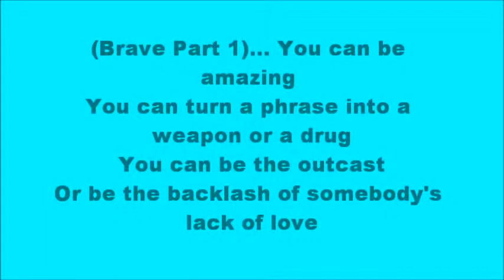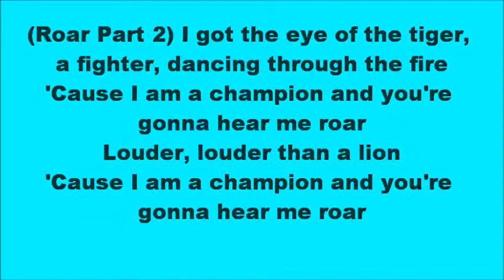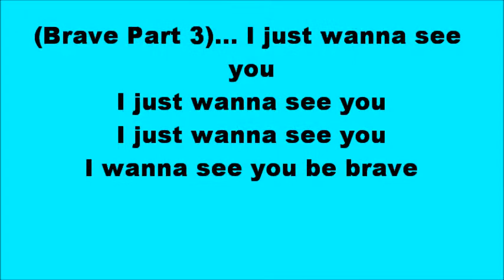Episode #10: Katy Perry's "Roar" VS Sara Bareilles "Brave"